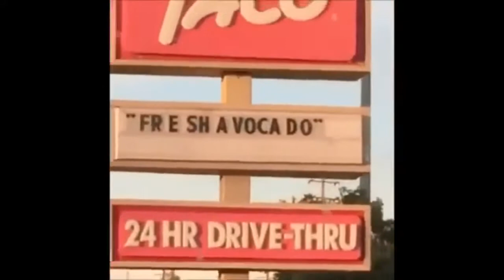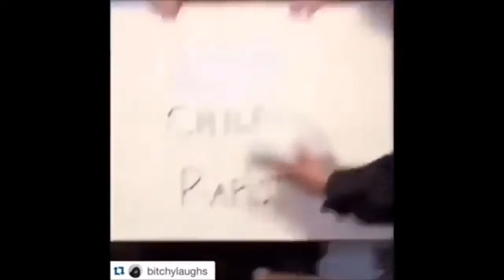a vine compilation for my friends who dont know the references i make 24/7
If i dont quote these vines it’s because im dead